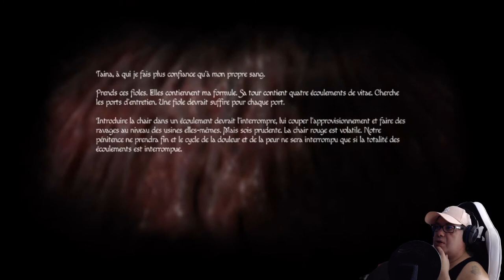AMNESIA : REBIRTH - Part 11 : Accouchement par un Psychopathe ; Let's Play Fr/Eng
Gameplay / Let's play FR / ENGL sur Amnesia : Rebirth 'jeu survival-horror' (Ps4)
Gameplay / Let's play FR / ENGL on Amnesia: Rebirth 'survival-horror game' (Ps4)
and put a blue thumb if you like .